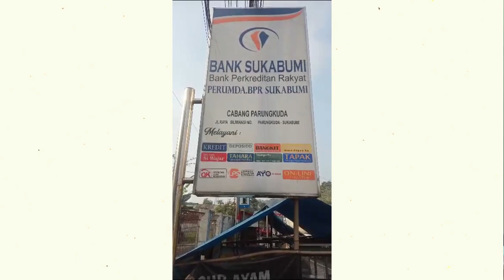2 BPR SUKABUMI UCAPAN HJKS 153